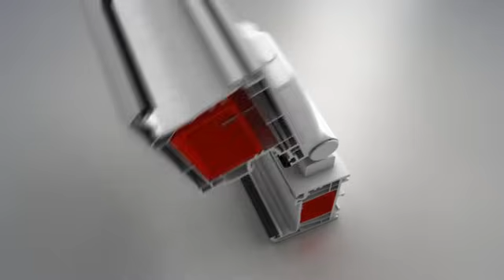PVCu DOOR HINGE - JOCKER